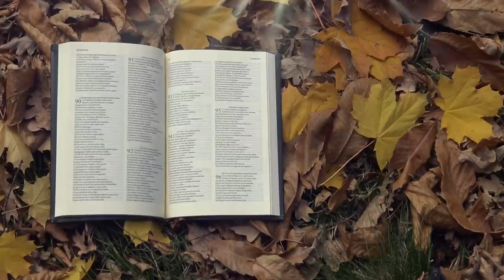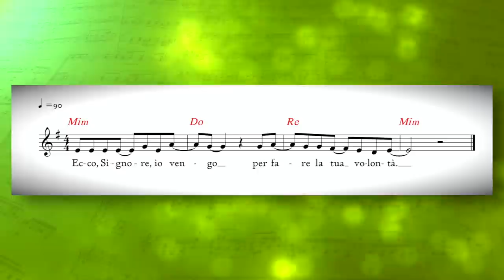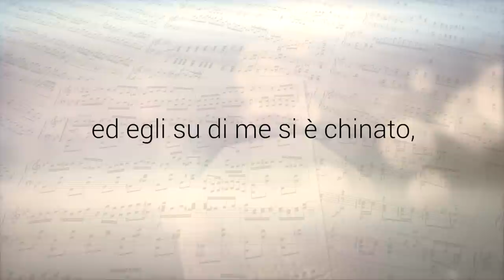Vangelo del giorno - Mc 2,23-28 - Il Figlio dell'uomo è signore... - Koinonia Giovanni Battista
Martedì 19 gennaio 2021 - Mc 2,23-28 - Il Figlio dell'uomo è signore anche del sabato
Commento alla Parola del giorno: Mc 2,23-28
⏱ CAPITOLI DEL VIDEO ⏱️
00:00 | Introduzione
00:26 | Commento alla Parola del giorno (Mc 2,23-28)
10:00 | Preghiera
11:28 | Immagine preparata da KBiella della Parola del giorno (Mc 2,28)
11:36 | Video demo del Salmo responsoriale "Salmo 39" di Shout! Koinonia